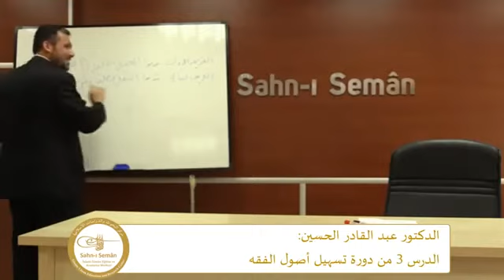فقه الريال وعقيدته د.عبد القادر الحسين